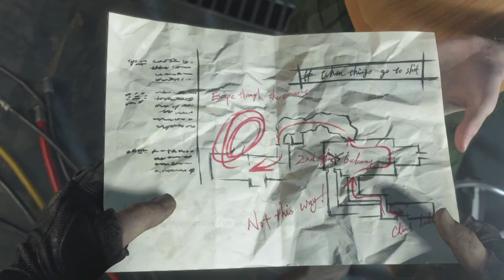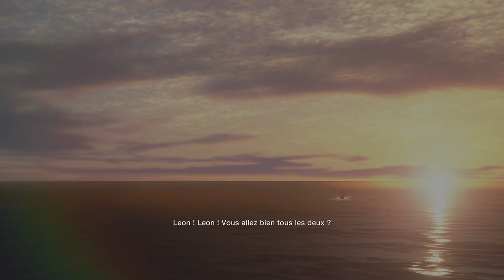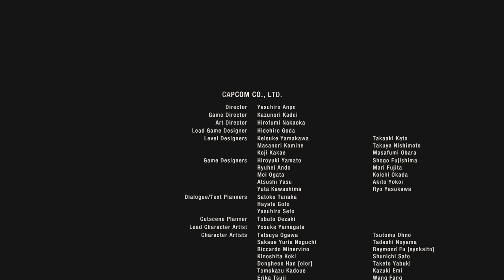LA FIN - Resident Evil 4 [Hardcore] #16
Fin de notre let's play sur RE4 Remake! J'ai vraiment kiffé replonger dedans grâce à ce remake bien quali!